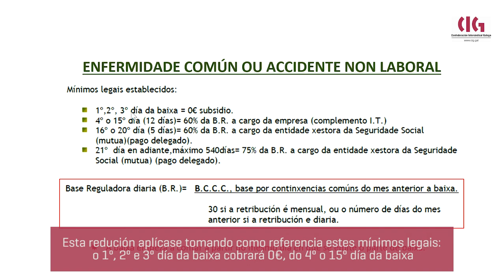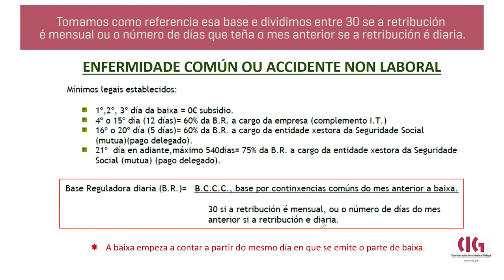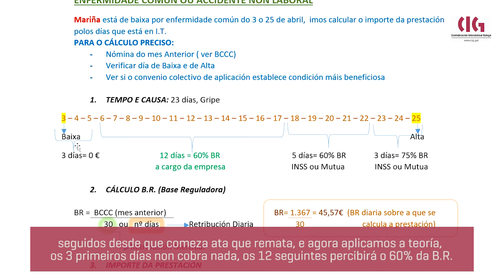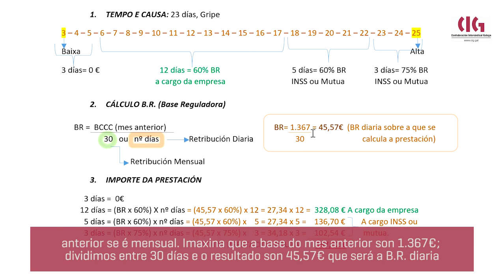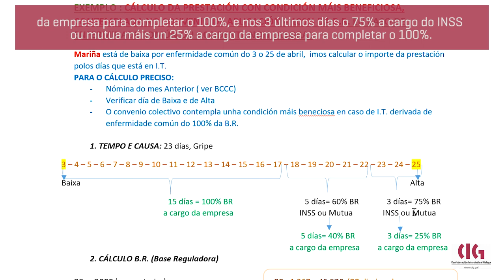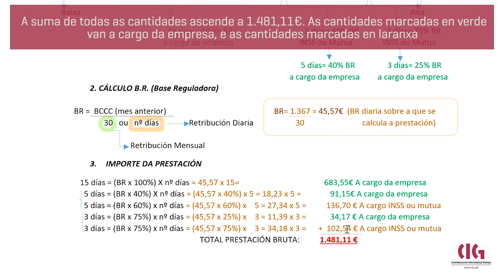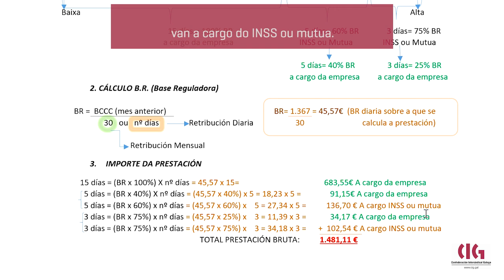9 - Enfermidade común ou accidente non laboral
Algunha vez preguntácheste como se calcula a túa nómina cando enfrontas unha enfermidade común? Neste breve vídeo, desentrañaremos como ser realiza o cálculo de prestacións por enfermidade e axudarémoste a entender mellor a nómina nestas situacións.

AQUÍ podes consultar todos os videos formativos elaborados pola CIG.